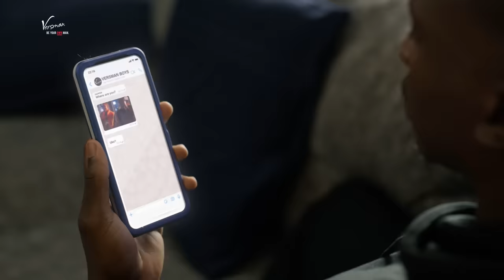Chagua Versman for 48hrs moisturization and lasting freshness! Be your Own Man, Be a Versman Man.